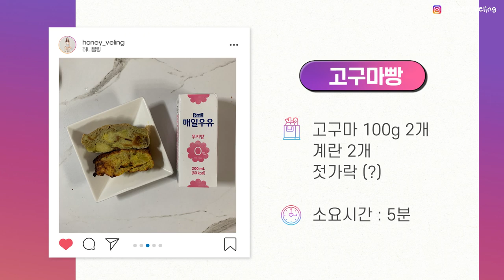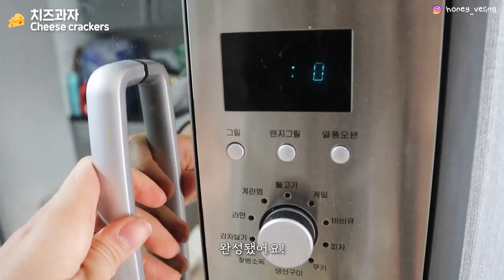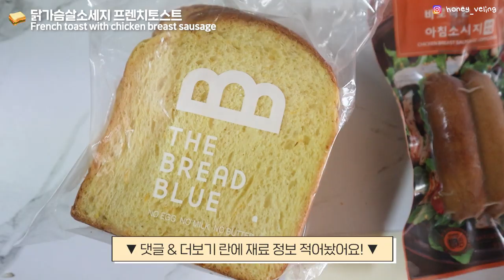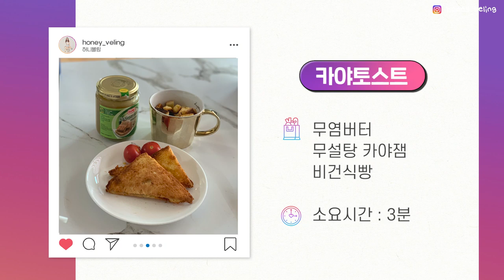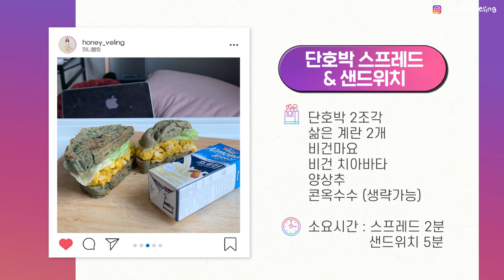[Eng/다이어트 요리 브이로그] 디저트 못 끊는 다이어터를 위한 영상 💁🏻‍♀️⎮ 고구마빵/치즈과자/프렌치토스트/카야토스트/단호박스프레드 샌드위치 레시피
디저트 먹고도 살 뺄 수 있돠! 2탄💛

안녕하세요, 세상의 모든 꿀팁을 드리는 허니블링입니다 :)
4월 집콕 식단 다이어트만 했더니 요리가 좋아졌어요..💛
오늘은 저처럼 디저트 / 간식 못 끊는 다이어터분들을 위한
NO 오븐 + 초간단 + 존맛탱 다이어트 레시피를 알려드릴게요!

오늘 영상 재료 더 보기 편하게 정리해봤어요 ▼
(어쩌다보니 거의 마켓컬리 제품인데 광고 아닙니다 ㅋㅋ☺️☺️)

1.고구마빵
고구마 100g 2개, 계란 2개

2.치즈과자
슬라이스 치즈 3장, 종이호일

3.닭가슴살소세지 프렌치토스트
닭가슴살 소세지, 비건식빵, 계란 1개

4.카야토스트
무염버터, 무설탕 카야잼, 비건식빵

5.단호박 스프레드 샌드위치
단호박팩, 아침란, 잇츠베러 마요소스, 야미요밀 치아바타, 양상추, 양파, 옥수수콘(생략가능), 홀그레인 머스타드(생략가능)

참고해서 꿀벌님들도 맛있게 다이어트 하시길 바라요🖤
더 궁금한 다이어트 레시피, 다이어트 꿀팁이 있다면 댓글 남겨주세요 !!
허니블링은 100% 수용하여 콘텐츠 제작합니다 ☺️